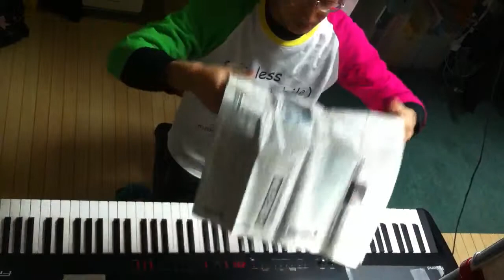2014.10.25 Aratori ex atonal 1